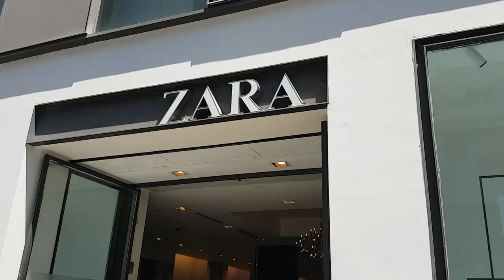ROADTRIP TO RHODES TOWN